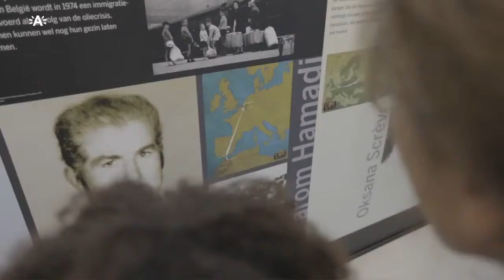Meer dan 200 000 bezoekers bezochten het intussen bekroonde Red Star Line museum in Antwerpen .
→ Meer dan 200 000 bezoekers bezochten het intussen bekroonde Red Star Line museum. Peter en zijn gezin nog niet en daar wilden ze samen met hun drie kinderen verandering in brengen. Het werd een mooie dag, voor het hele gezin.